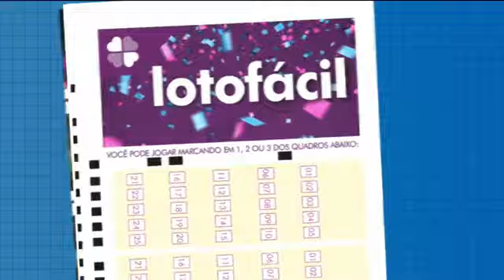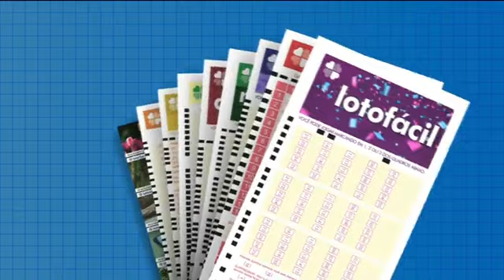Loterias Caixa: Lotofácil, Lotomania e Quina 29/05/2020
Lotofácil concurso nº 1973, Lotomania concurso nº 2078, Quina concurso nº 5282